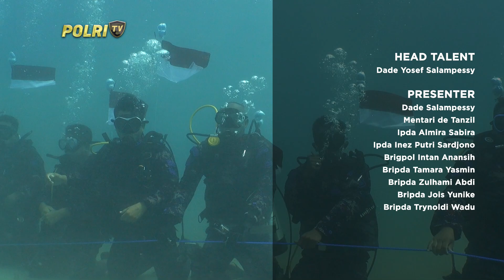PRESISI UTAMA 21/08/2024 (5/5)